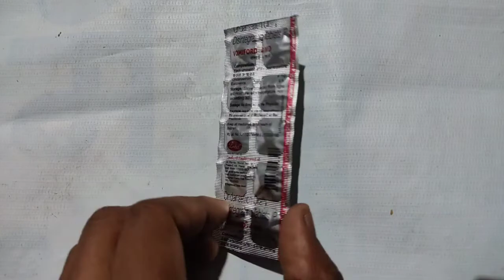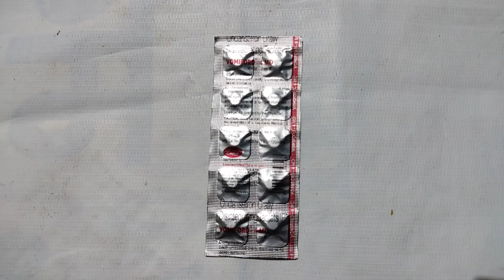vomiford tablet use in hindi ये टैबलेट उल्लिटियों को रोकने में सहायक है